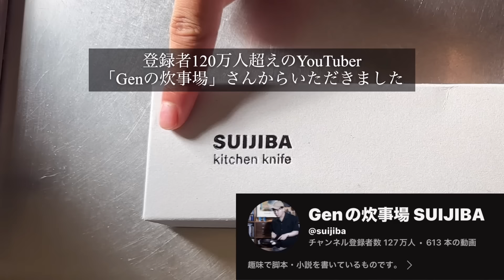きのこ狩り 念願の天然マイタケや極太アカジコウなど レア菌尽くし天丼を作る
ついに初舞茸やりました

包丁は在庫がほぼないとのことなので、ただの紹介動画ですが…
いつも飯テロ動画を投稿されてます
僕のお気に入りは昭和シリーズ